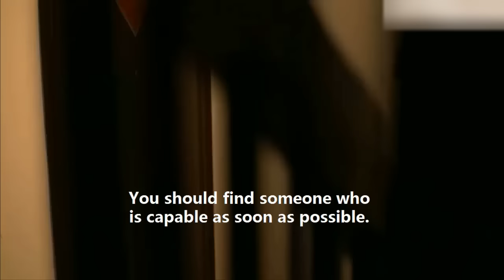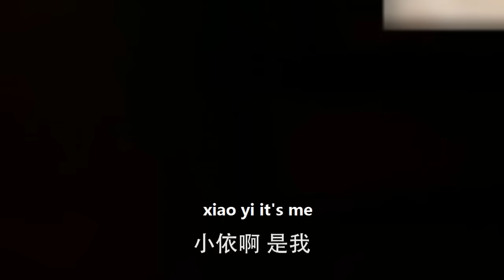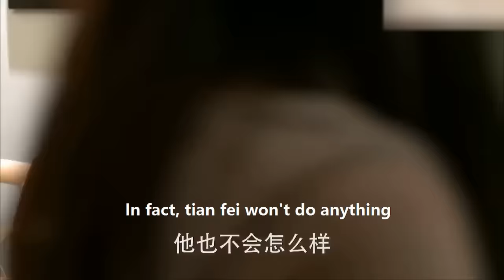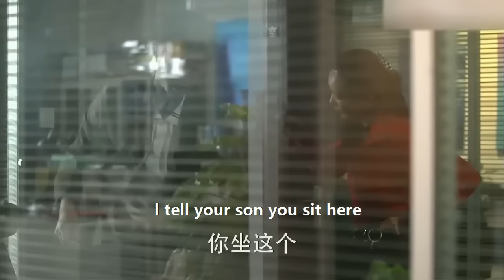【Full Movie】出軌丈夫上門和妻子搶女兒，殊不知億萬總裁早已求婚妻子上位奶爸，出軌丈夫氣瘋了！